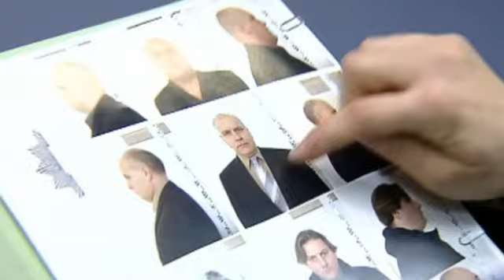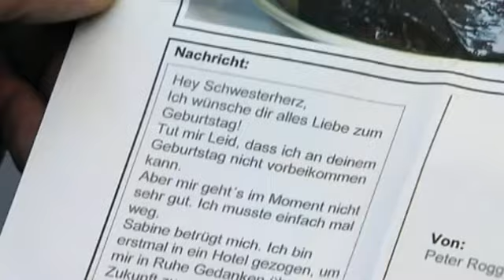Den richtigen Riecher: Alex & Robert lösen 2 Fälle auf einmal! | K11 - Die neuen Fälle | Sat.1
Ein Wirtschaftsanwalt verschwindet. Der Mann hatte gegen eine dubiose Import-Exportfirma ermittelt und einen millionenschweren Steuerbetrug aufgedeckt. Die Kommissare starten eine Überwachungsaktion und stoßen auf ein Wespennest.